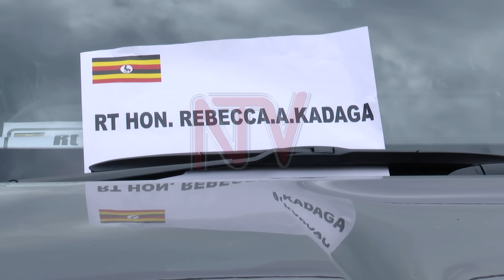Former speakers of parliament get new cars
Parliament has gifted former speakers of parliament with chauffeur-driven vehicles at a cost to the taxpayer. The Speaker of Parliament Anita Among categorically explained that the institution is responsible for the vehicles, which shall be replaced every five years. The five recipients include former heads of the house, Prof Edward Rugumayo, Francis Butagira, Moses Kigongo, Edward Kiwanuka Ssekandi, and Rebecca Alitwala Kadaga. However, as JACKSON ONYANGO reports, former Speaker of Parliament Rebecca Alitwala Kadaga was conspicuously absent at the handover ceremony.